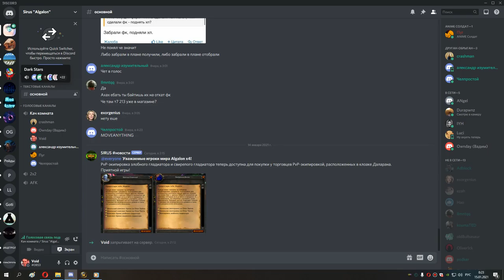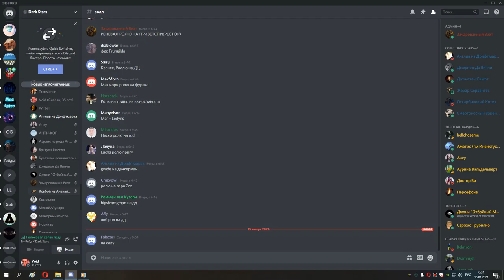81 ОС и накс 10 2 босса и ппшки